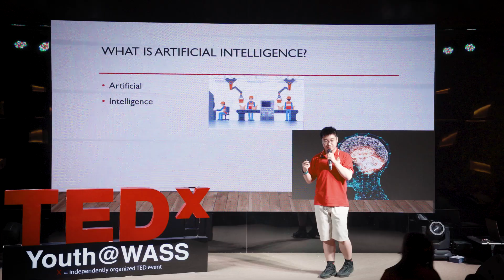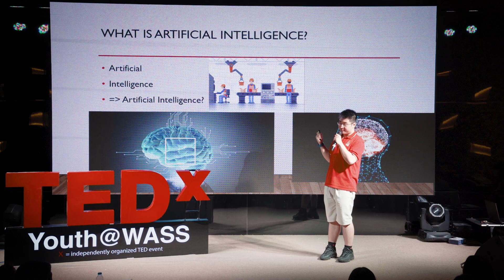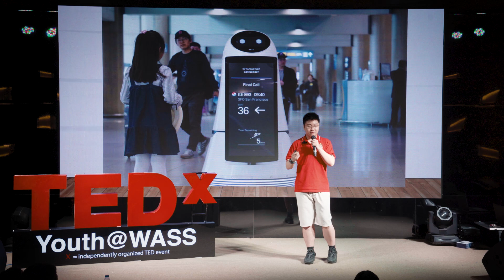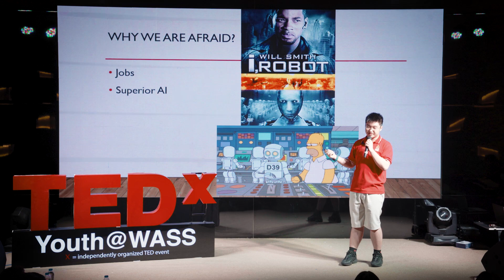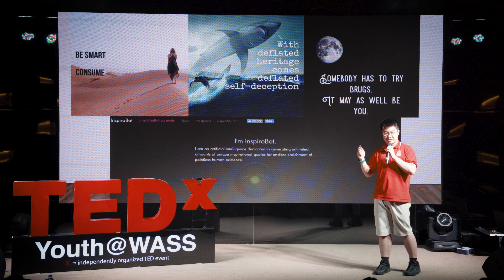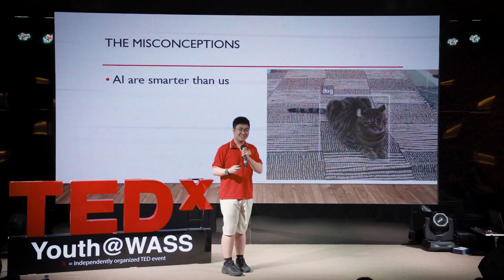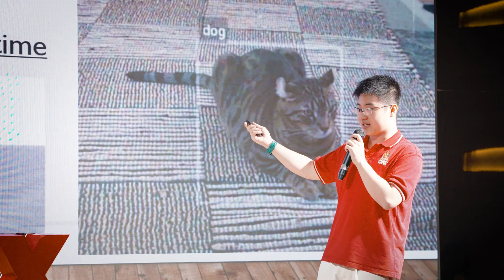Artificial Intelligence - The impossibility of the inevitable | Khoa Bùi Vũ | TEDxYouth@WASS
Bùi Vũ Khoa, a twelfth-grade student from Western International School System (WASS), tackles one of the most profound questions of our time: ‘Why should we be afraid of the possibilities for Artificial Intelligence (AI)? Drawing on cultural touchstones such as memes, social media, and film; Khoa skillfully interweaves a variety of topics that will leave you questioning your own preconceptions about our future. This talk was given at a TEDx event using the TED conference format but independently organized by a local community.
He is a student in grade 12. This talk was given at a TEDx event using the TED conference format but independently organized by a local community.